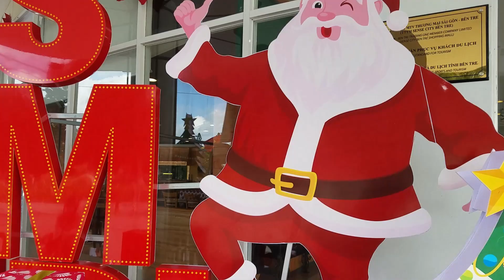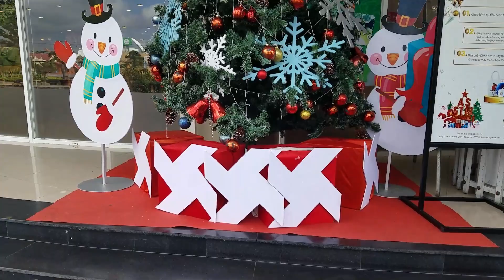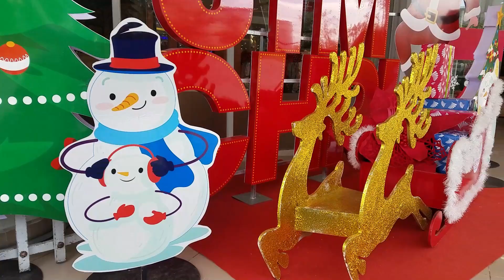Noel 2021 🎄 Xí Mụi Food Tập 78 🎅